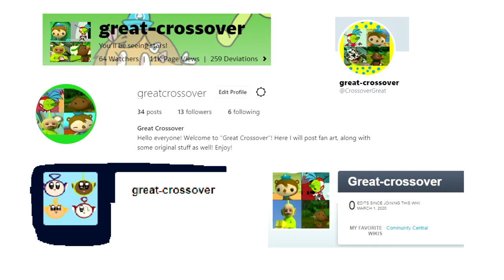Channel Trailer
This is my channel trailer! This video goes to all new visitors on my channel! The video basically explains everything! Enjoy!